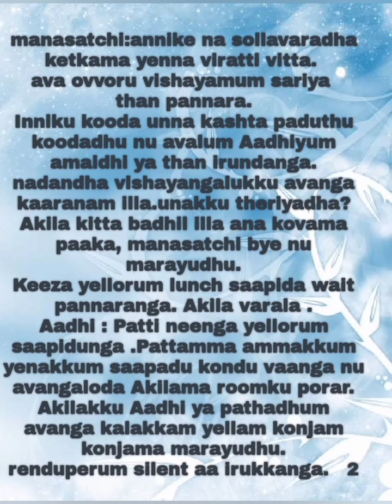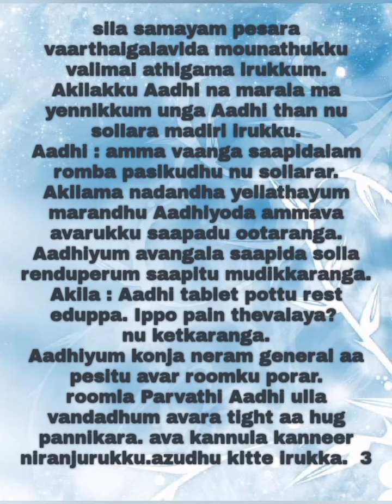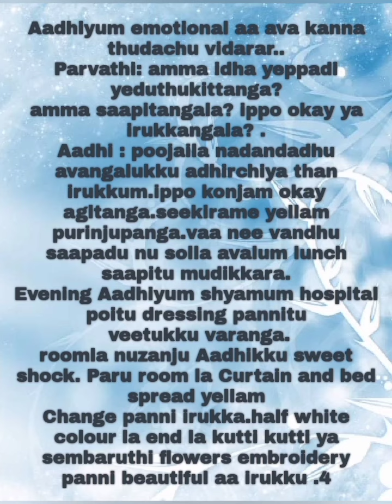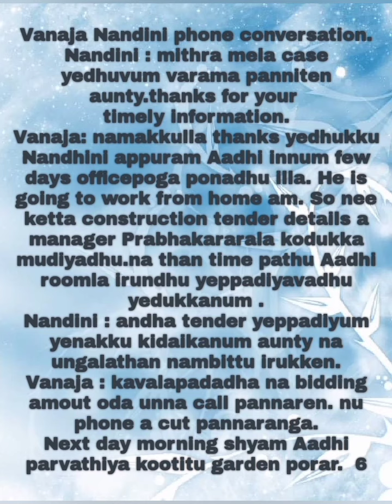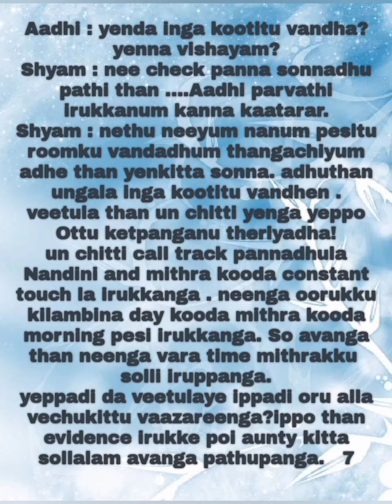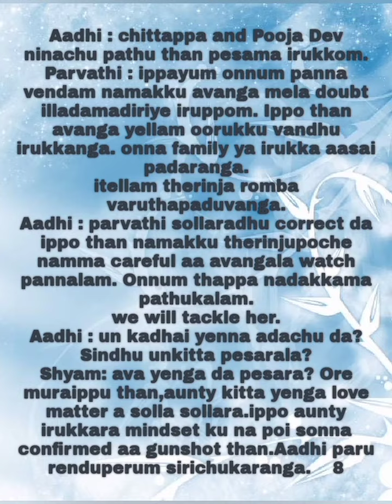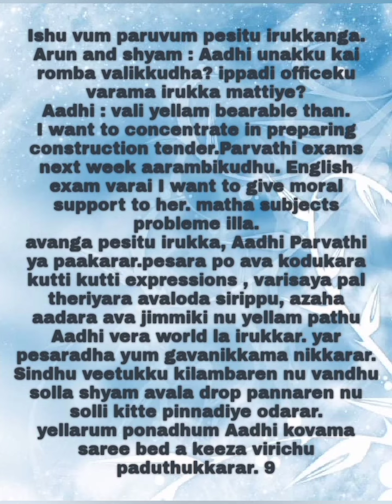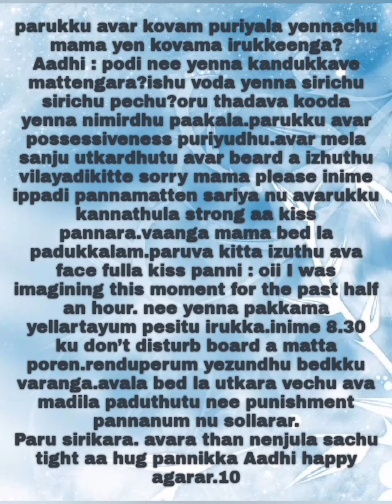Mellathan Trirakkum Manakkadu || Episode 42 || AP Tale Time